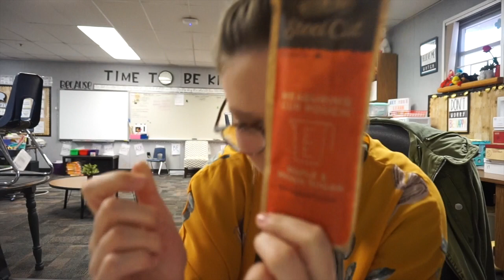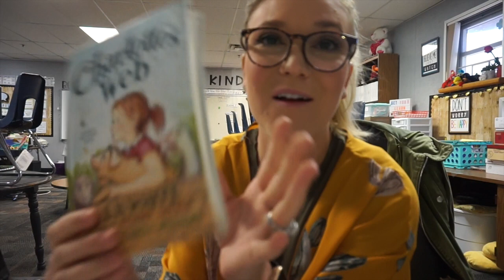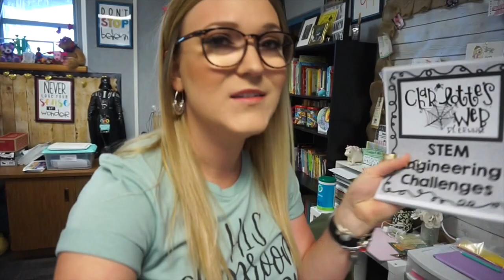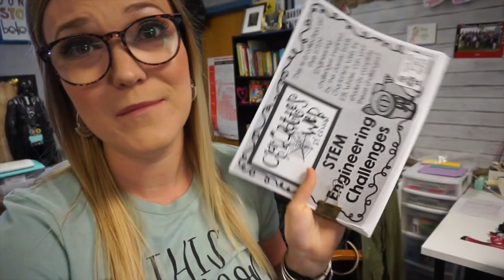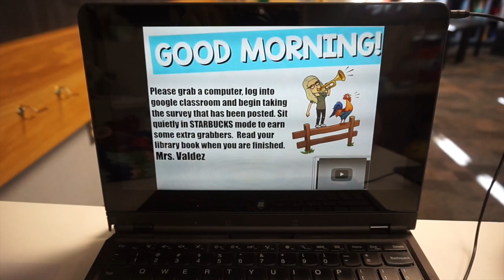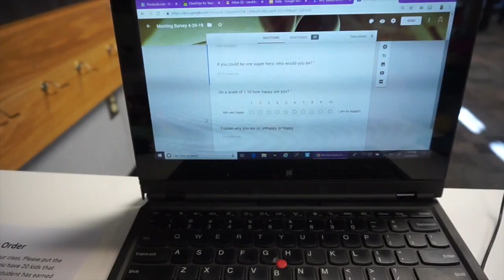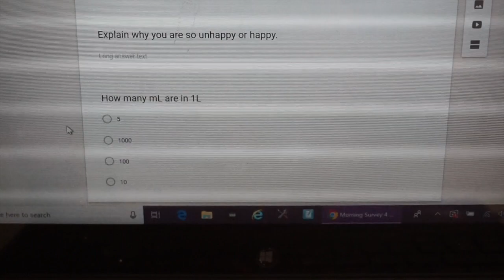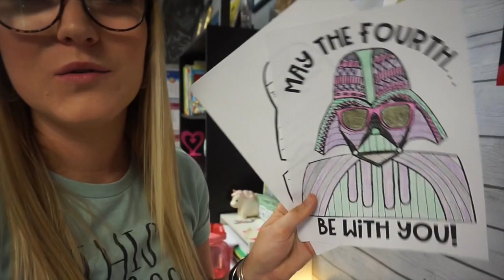A Day in the Life of a 3rd Grade Teacher Vlog | STARBUCKS MODE MORNINGS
Amazon Shop
Classroom Wishlist

Channel Banner & Cartoon: Natalie Cross